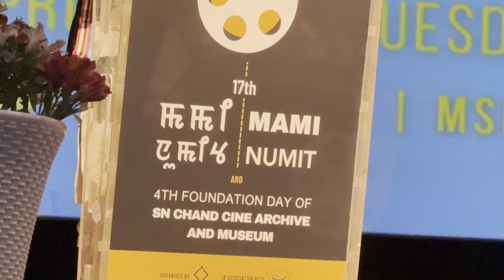MAMI NUMITTA INTERNATIONAL AWARDI OJA SHYAM SHARMA GI WAROL KHARADANG